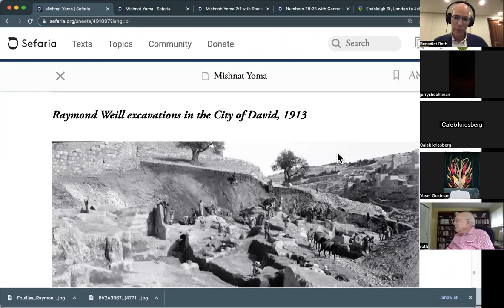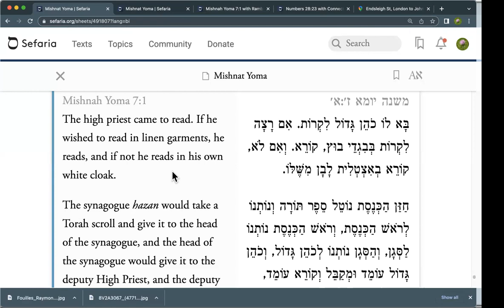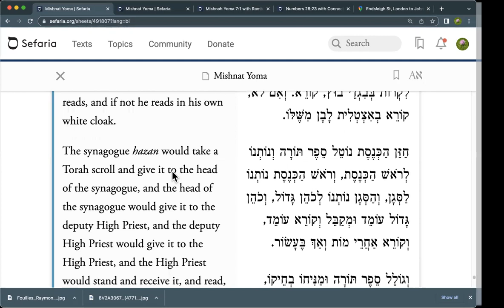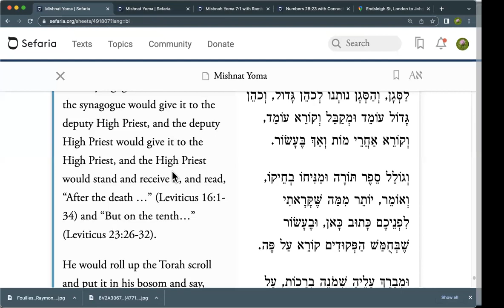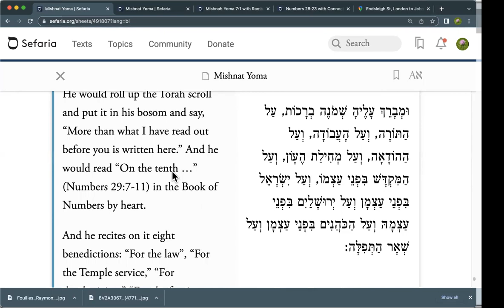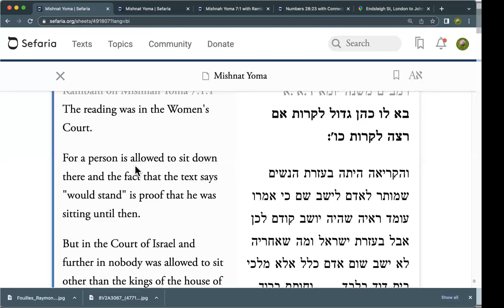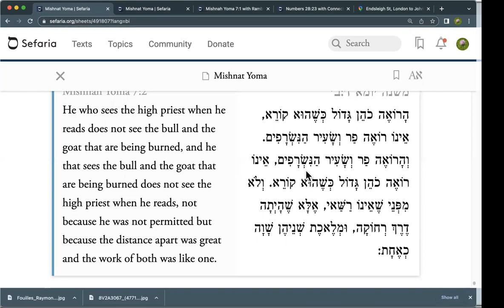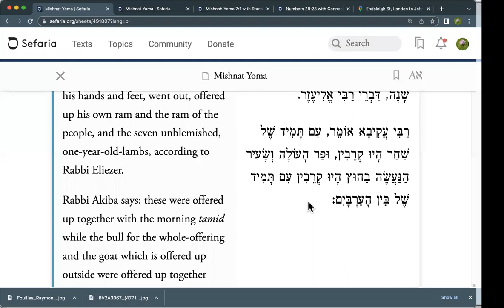The Daily Mishnah - Yoma 7:1-3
The High Priest also reads the Torah portion of the day!